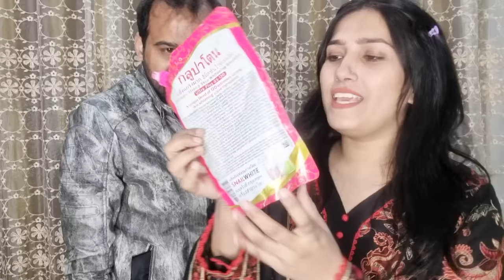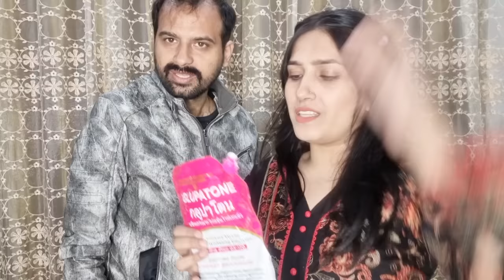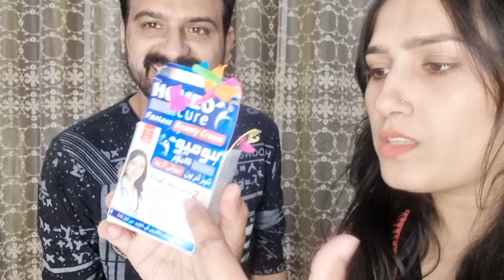Add Just 1 Thing in skin polish | viral whitening glupatone live result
Add Just 1 Thing in skin polish | viral whitening glupatone live result | viral skin whitening products